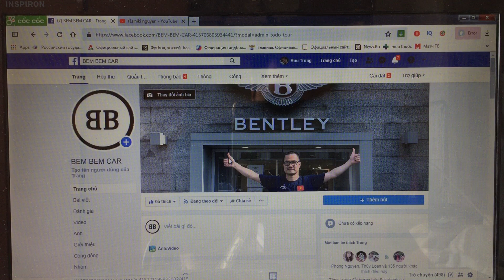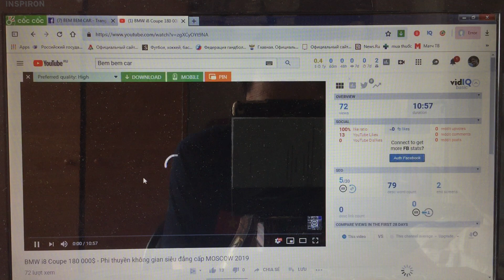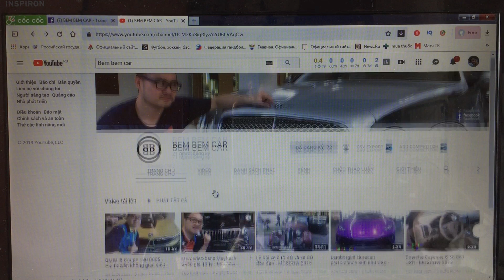Cách đăng ký kênh trên youtube - Moscow 2019 |BEM BEM CAR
Mặc dù có rất nhiều bạn xem youtube nhưng vẫn chưa để ý hoặc chưa biết đăng ký để nhận những clip mới nhất nên mình làm clip này hướng dẫn các bạn. chúc các bạn có những giây phút xem video thật bổ ích.